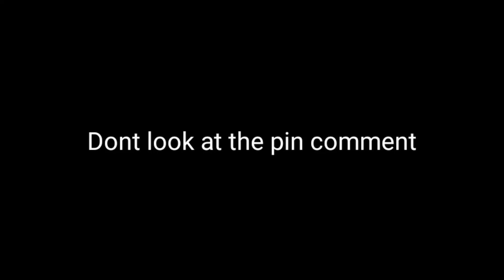Don't look at this video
Don't press this video link